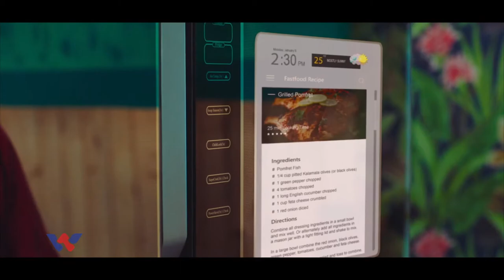WALTON Smart Fridge TVC | Mashrafe Bin Mortaza Loves Fresh Food.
Keep your foods & stuffs fresh for long with WALTON Refrigerator which automatically balances both temperature & humidity levels and delivers a high level of cooling performance so that your food stays naturally delicious and garden-fresh for a long time.